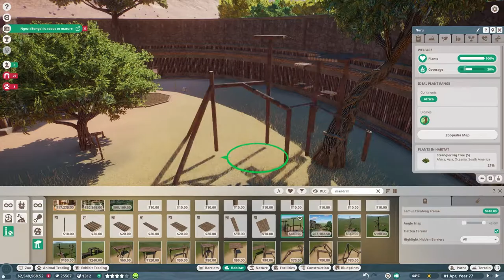Mandrill Habitat ☀ Sunrise ☀ Planet Zoo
Helllooo everyone. My name's Natasha and today I'm creating a Mandrill habitat in Sunrise Zoo! ☀

This zoo was my first franchise, but since I set it up a while ago I've decided to renovate it and make it more efficient. I'm currently building the tropical section of the zoo, which will house all the African monkeys. I'm also planning to create a boat ride going through this part of the zoo, overlooking the habitats of other tropical animals.

The Mandrill habitat is located opposite the Western Chimpanzee one from my last video and shares a connected barrier. I haven't made many monkey habitats, so I'm sticking to the pre-built climbing frames. :)